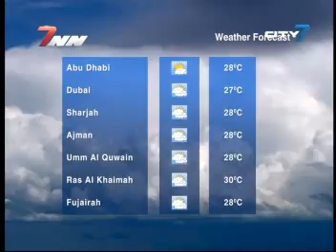Laura Buckwell presents the day's News for City 7 TV - 7NN - 17/03/11 - Seg 2